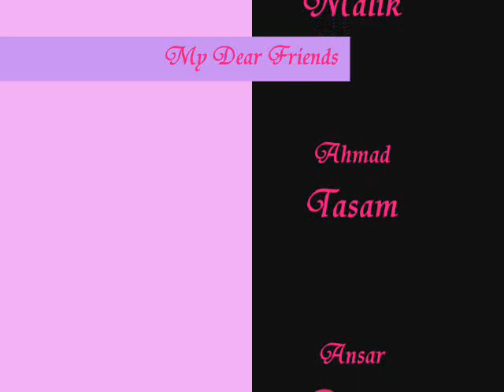Movie of GCOP FSd.wmv